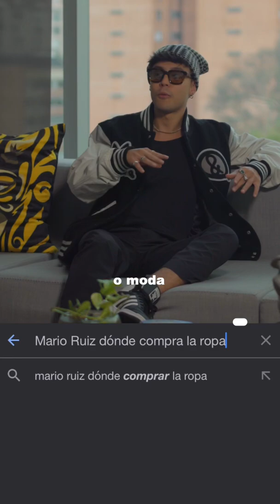Mario Ruiz, diversificando su carrera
El joven se ha convertido en una buena fuente de inspiración para aquellos que buscan un punto extra de estilo.

Mario dio su salto en enero de 2013 cuando estrenó su canal de YouTube, el que desde el principio ha estado enfocado en blogs de viajes, en su día a día, parodias y colaboraciones con otros youtubers. Con el fin de presentar sus nuevos proyectos, el influencer llegó al país para contar sobre los aspectos más importantes en su vida, la transformación en sus redes sociales, cómo crear una marca personal y sobre todo:  su gusto y amor por la moda.